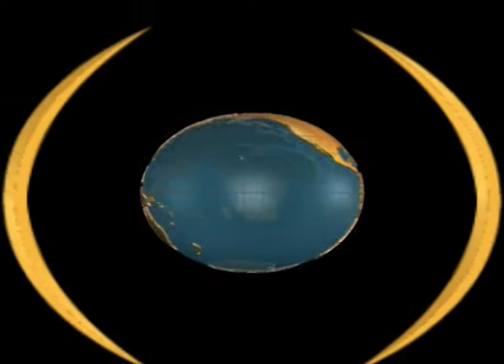Yesu Krupa Ministries || Prardhana Panjaram || Bro. Andanam Sudhakar garu - 16 03 2018 YKPP 1060 A